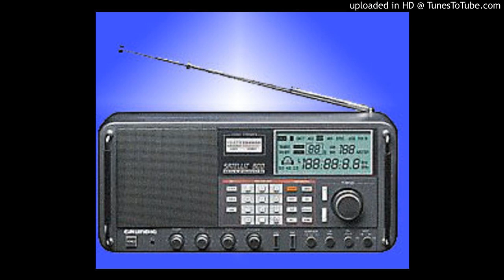Abanyarwanda bahatirwa gusaba ko P. Kagame yategeka nyuma ya 2017.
Radio Inyabutatu Shortwave 15th of August 2015